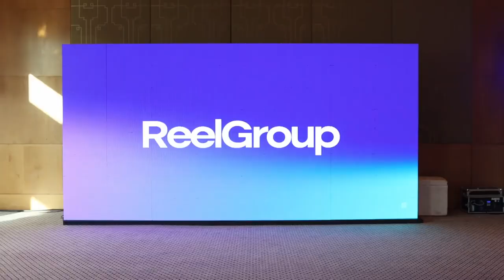ReelStar App Pre-launch Event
Thanks to everyone who came to our Pre-launch Event at Crown, Melbourne! We had a blast💥

We showcased ReelStar & ReelToken and we are really excited to showcase our progress with you all in our next events.

Special Thanks to @irfanpathan_official for being our guest! 🎖️

ReelStar BETA is now available for iOS and Android.

ReelStar will be officially available on March 23rd.